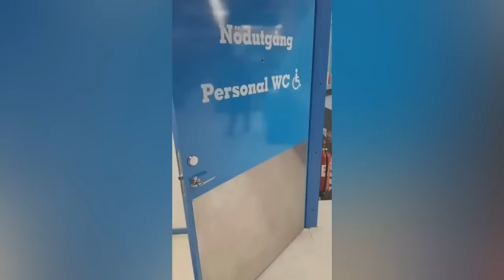Scare Cam Pranks 2023 | Funny Scare Prank | Jump Scare | Funny Compilation #62